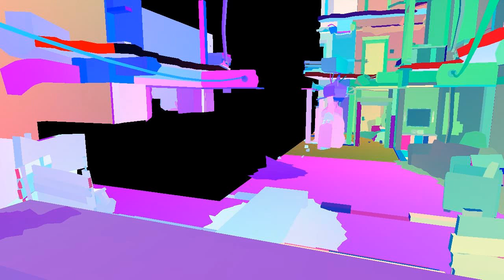Step by step OpenGL rendering of a Rage frame (Frame 379528)